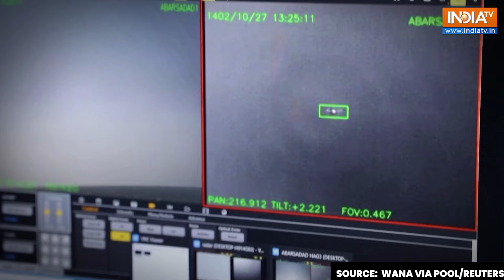Pakistan, Iran agree to 'tone down' tensions after tit-for-tat missile attacks | World News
Pakistan and Iran on Friday agreed to tone down tensions to the spirit of 'mutual trust and cooperation' after tit-for-tat missile against each other.
Pakistan's Foreign Minister Jalil Abbas Jilani held a telephonic conversation with counterpart Hossein Amir-Abdollahian and told him that his country is ready to work with Iran on all issues based on the spirit of "mutual trust and cooperation," Pakistan's foreign office said in a statement. Watch the video to know more!